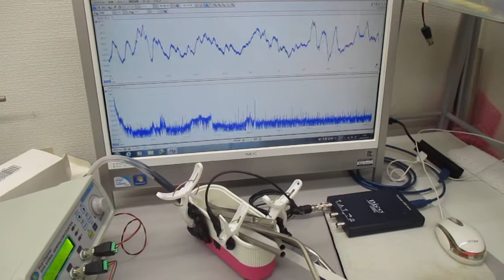超音波の相互作用をコントロールする超音波制御実験